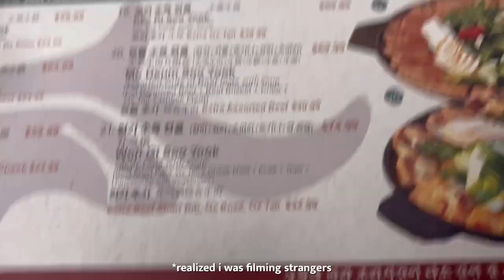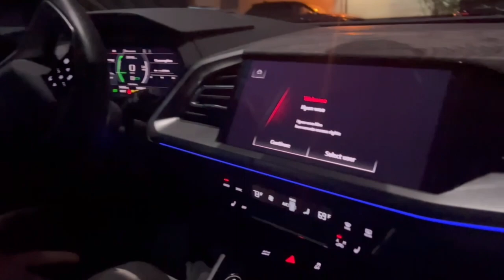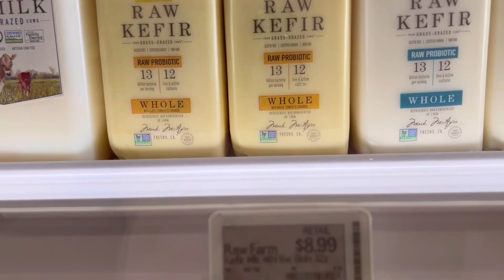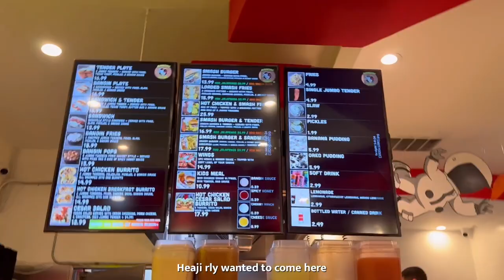24 hours in Los Angeles, Cali | Erewhon, Din Tai Fung, Gentle Monster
hellloooooo my dear dear friends, ~
I missed yall!~ and I'm back with another travel vlog video to California during my spring break! It was my first time in the West side, but thanks to my sister, who moved to Arizona, I was able to visit both Arizona and California breezy. Like actually, without her, it wouldn't have been possible, because all that trouble of renting and driving a car in LA sounds horrifying. Anyways, it was so much fun! My first time at Din Tai Fung as well!! Somewhere I've always wanted to eat at!

I hope you liked the video! It literally makes my day! love y'all so freaking much!

☆MUSIC☆
Free Music for Videos 👉 Music by The Indie Club - Good Girls